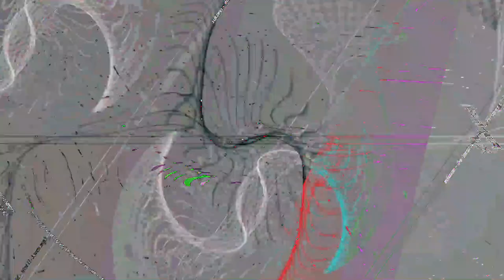[EPILEPSY WARNING] Movie 23 07 16 11h05m43s